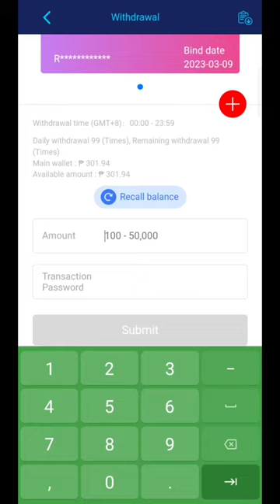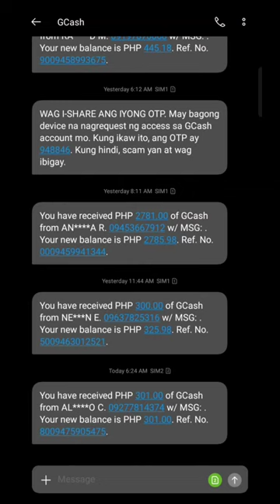Big Baller Club Online Casino - PAANO Magwithdaw? | Proof of Payment #1 | Live Withdrawal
Makikita ang Link ni Big Baller Club at ng iba pang Legit Online Casino Platform sa pinakaibaba nitong Description, pindutin mo lang yung "About" o di kaya naman ay bisitahin ang aking YouTube Channel at makikita mo sa ilalim ng aking Profile Picture.

⚠️No Minors Allowed!

"Attention all viewers: It's crucial to recognize that underage gambling poses serious risks to minors' well-being. Participation in gambling activities is strictly limited to individuals of legal age as determined by your jurisdiction. We strongly emphasize that minors are not allowed to engage in any form of gambling, including online casino games. It's essential for parents and guardians to be vigilant and educate their children about the potential dangers associated with gambling. Let's work together to promote responsible gambling practices and protect our youth from harm."

We would like to remind our audience that gambling is strictly limited to individuals who are of legal age in their respective jurisdictions. Minors are not permitted to participate in any form of gambling activity, including online casino games. It is important for parents and guardians to monitor and educate their children about the risks associated with gambling. Our platform advocates for responsible gambling practices and does not condone underage gambling in any capacity. Thank you for your understanding and cooperation.

🎗️About Gambling Addiction

"Dear audience, we recognize that gambling can be an enjoyable pastime for many, but it's essential to be aware of the potential risks associated with it. Gambling addiction is a serious issue that can impact individuals and their loved ones, leading to financial strain, mental health problems, and relationship difficulties.

If you or someone you know is struggling with gambling addiction, please know that you're not alone. There are resources and support networks available to help you overcome this challenge. We encourage you to reach out for assistance, whether it's through counseling services, support groups, or helplines.

Remember, it's okay to seek help, and there's no shame in asking for support when you need it. Your well-being is important to us, and we're here to support you on your journey towards recovery."

While we strive to provide entertaining and informative content related to gambling, it's important to recognize the potential risks associated with it. Gambling should be approached responsibly, and individuals should be aware of the possibility of developing a gambling addiction. We encourage our audience to gamble within their means, set limits, and seek help if needed. Remember to prioritize your well-being and make informed choices when engaging in gambling activities."